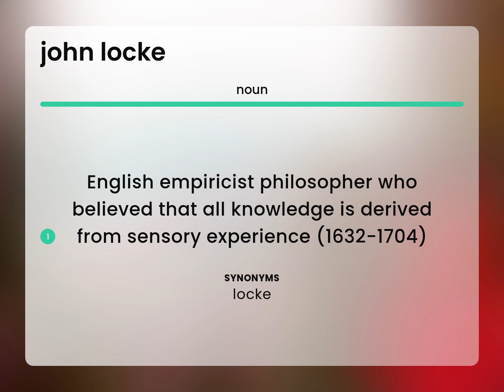John locke — meaning of JOHN LOCKE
JOHN LOCKE in the dictionary